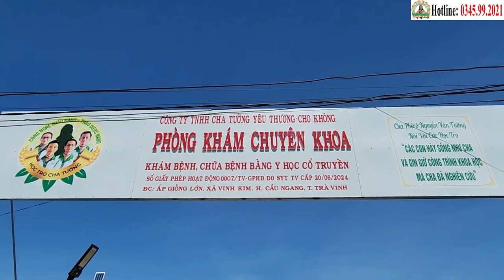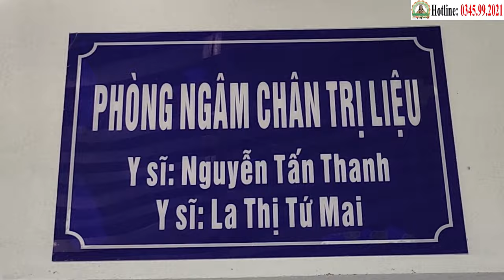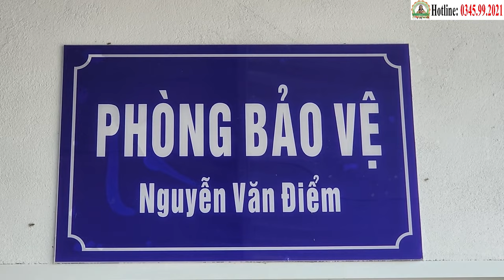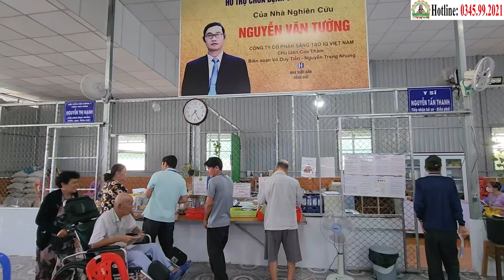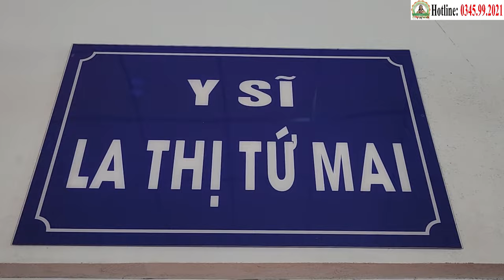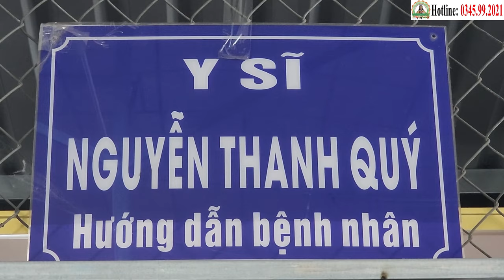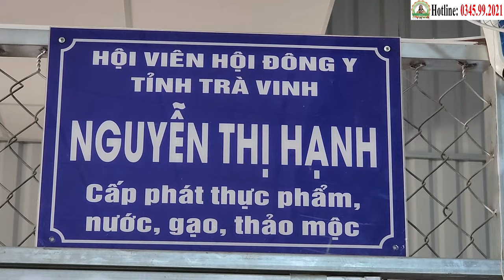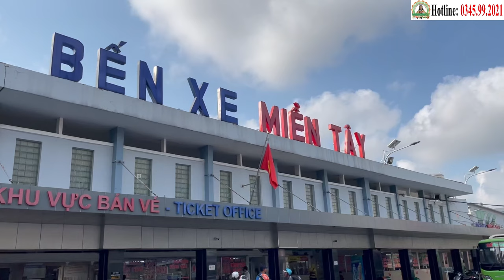Bệnh Nhân Ung Thư Đã "Xuất Viện" Giới Thiệu Thêm Bệnh Nhân Cho Phòng Khám Học Trò Cha Tường (16/10)